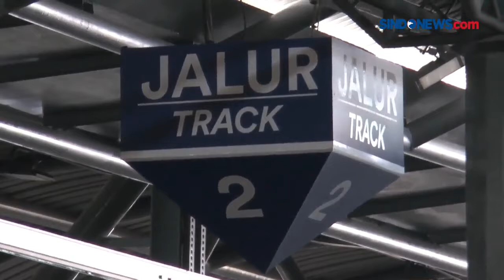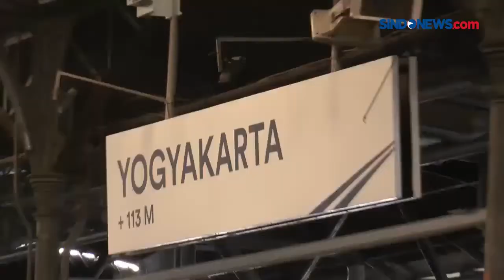KRL YOGYAKARTA-SOLO SUDAH BEROPERASI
Kereta Rel Listrik (KRL) Yogyakarta-Solo akan beroperasi penuh pada 10 Februari 2021. Saat beroperasi penuh tersedia 20 perjalanan KRL setiap harinya Yogyakarta-Solo pulang-pergi